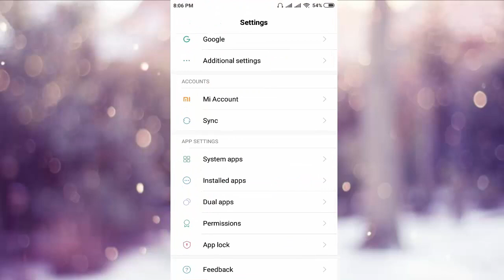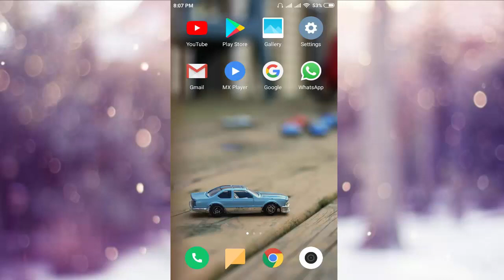Disable / Stop System Update Notification and Auto Update in Android